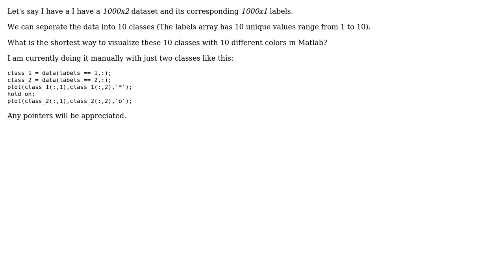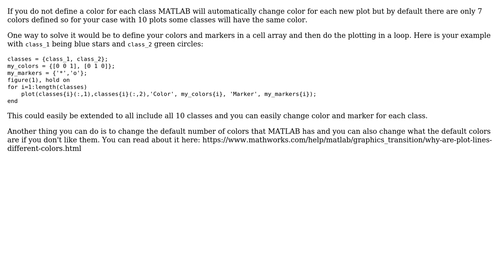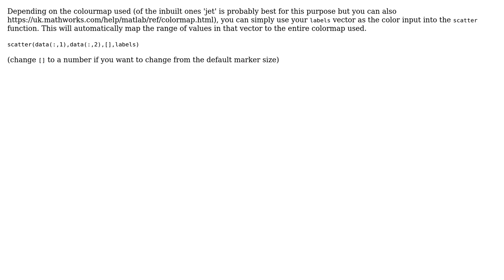Matlab - Scatter plot multiple classess with different colors (2 Solutions!!)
Matlab - Scatter plot multiple classess with different colors

With thanks & praise to God, and with thanks to the many people who have made this project possible! | Content (except music & images) licensed under CC BY-SA | Music | Images & others | With thanks to user Jesper Jarnankar user Forrest user etmuse and the Stack Exchange Network Trademarks are property of their respective owners. You are responsible for your own actions.